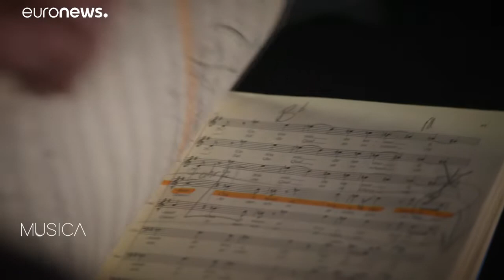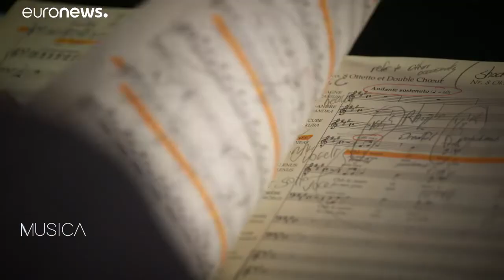Paris Opéra Bastille celebrates 30th anniversary